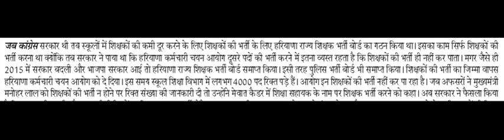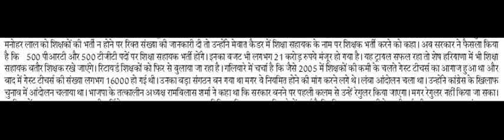haryana में 1000 पदों पर शिक्षक भर्ती आ रही है | 500 prt 500 tgt